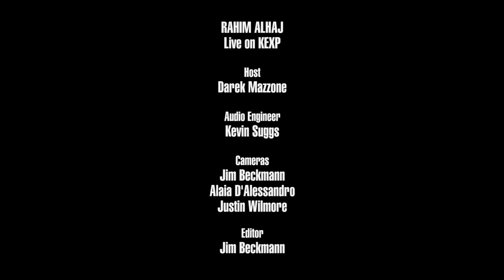Rahim AlHaj - Letter 5. Going Home (Live on KEXP)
presents Rahim AlHaj performing "Letter 5. Going Home" live in the KEXP studio. Recorded March 17, 2017.

Rachel Pearson (violin)
Victoria Parker (violin)
Heather Bentley (viola)
Rajan Krishnaswami (cello)
Stephen Schermer (bass)
Issa Malluf (percussion)

Host: Darek Mazzone
Audio Engineer: Kevin Suggs
Cameras: Jim Beckmann, Alaia D'Alessandro & Justin Wilmore
Editor: Jim Beckmann